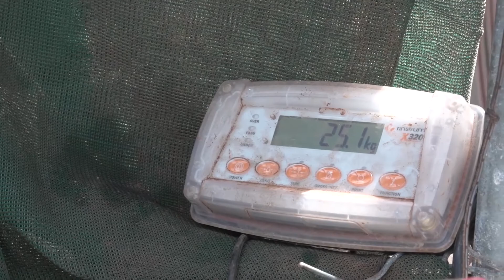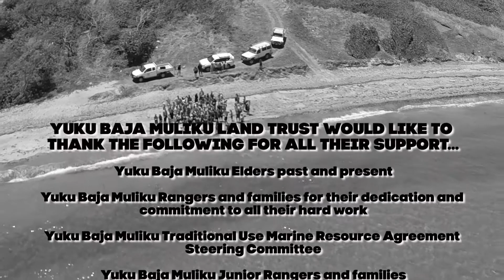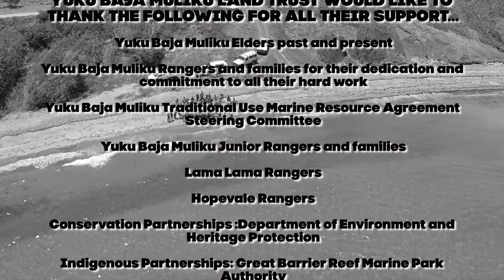Turtle Rehabilitation and Release - December 2015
The Yuku Baja Muliku Rangers recognised a need for a rehabilitation centre after Cyclone Yasi severely impacted the turtle feeding grounds off Archer Point and surrounding areas. The emerging sea grass was nearly wiped out and this has caused the local turtle population severe stress.  Thus, they took it upon themselves to establish a rehabilitation centre at Archer Point. Caring for the turtles is a full time job for the rangers and at times, the rangers have received up to three phone calls a week about sick or injured turtles.

This is a fantastic initiative by the Yuku-Baja-Muliku Landowners & Reserves Ltd with their Turtle Rehab program releasing 5 turtles back into the wild in Cooktown in December 2015